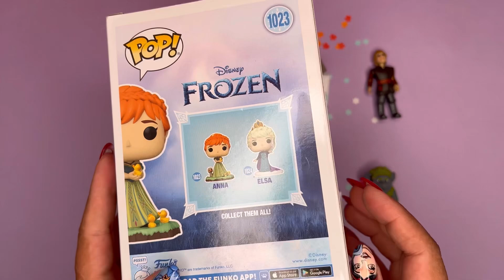ASMR* Disney Frozen❄️ Disney Frozen II Pop Adventures and Anna Funko Pop!!unboxing